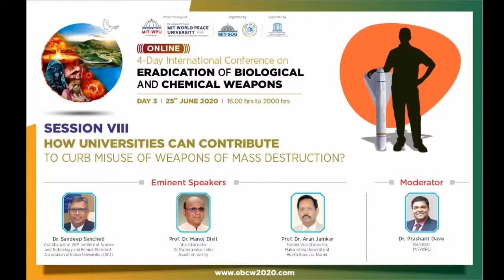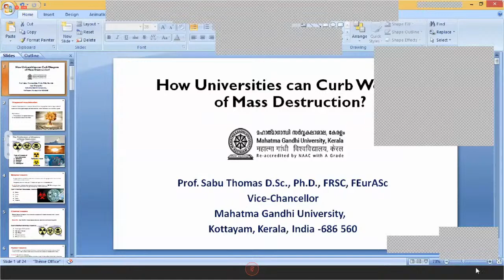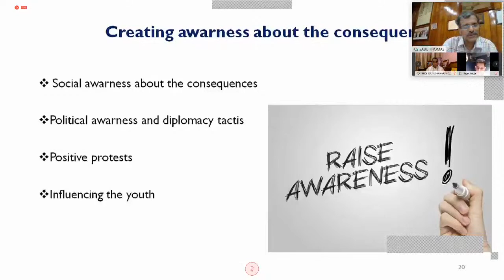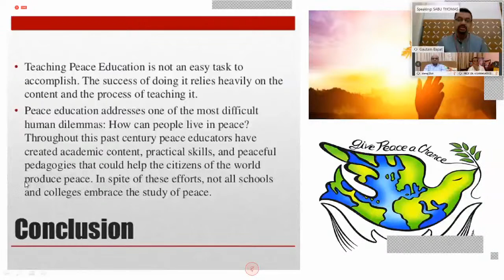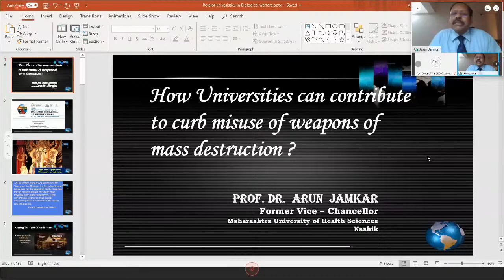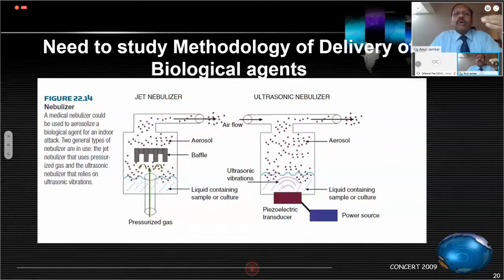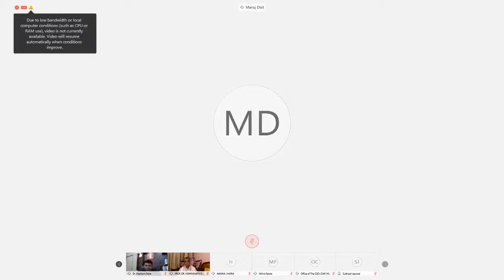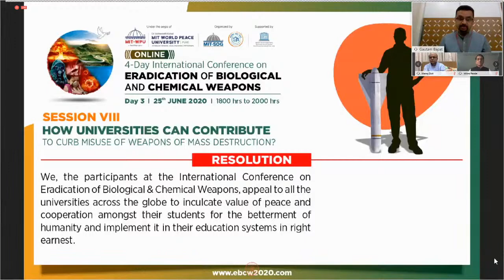SESSION 8- HOW UNIVERSITIES CAN CONTRIBUTE TO CURB MISUSE OF WEAPONS OF MASS DESTRUCTION?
Hear from the panel of experts comprising Prof. Dr. Sabu Thomas, Vice Chancellor, Mahatma Gandhi University, Kerala, Dr. Sandeep Sancheti, Vice Chancellor, SRM Institute of Science & Technology & Former President, Association of Indian Universities (AIU), Prof. Dr. Manoj Dixit, Vice Chancellor, Dr. Rammanohan Lohia, Avadh University, Prof. Dr. Arun Jamkar, Former Vice Chancellor, Maharashtra University of Health Sciences, Nashik would be joining with us in Session 8 “How Universities can Contribute to Curb Misuse of Weapons of Mass Destruction?” of the 4 -Day International (Online) Conference on “Eradication of Biological and Chemical Weapons.”